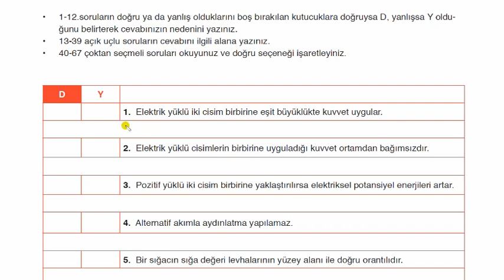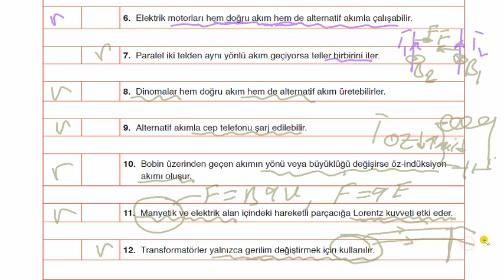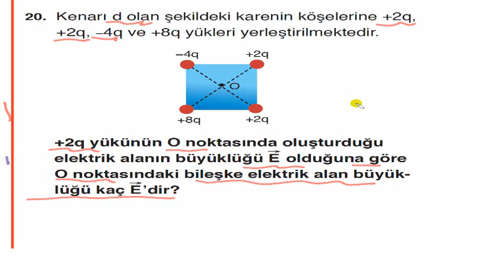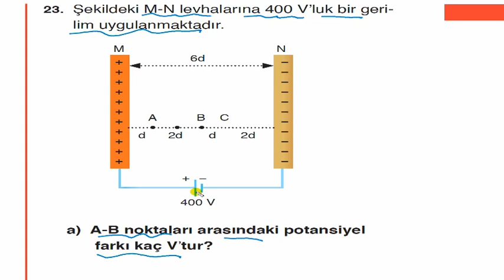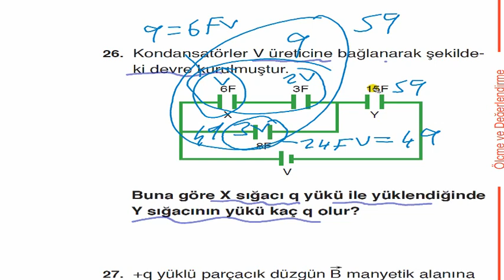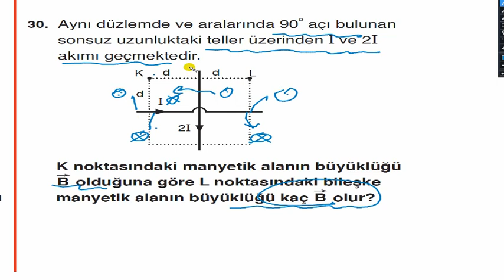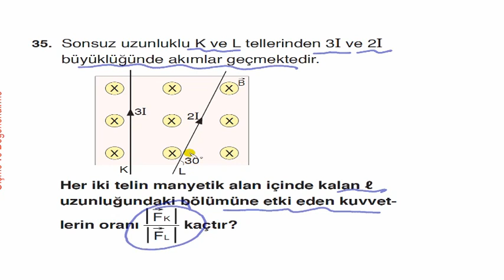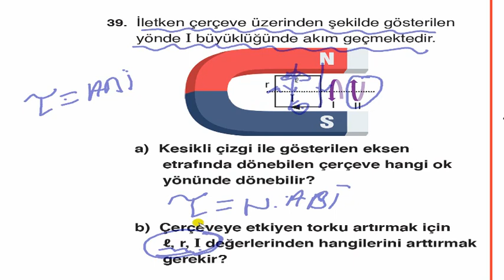11. Sınıf Fen Lisesi 2. Ünite 1- 39. Sorular. Elektrik Manyetizma Yazılı hazırlık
11.Sınıf Yazılı hazırlık Çalışması Elektrik Manyetizma Sığaçlar Kondansatör Elektriksel Alan , Potansiyel iş Akımın Manyetik etkisi Düzel ve Çemberin Oluşturduğu Manyetik Alan Bileşke Manyetik Alan induksiyon akım, Alternatif akım Transformatör